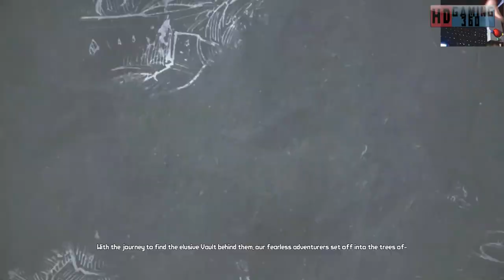Borderlands Game of the Year Enhanced 1ST Playthrough Part 169 W/Webcam